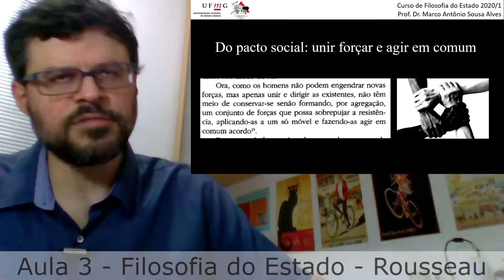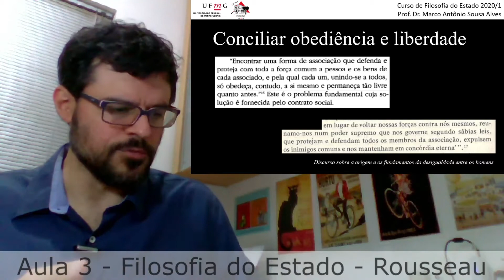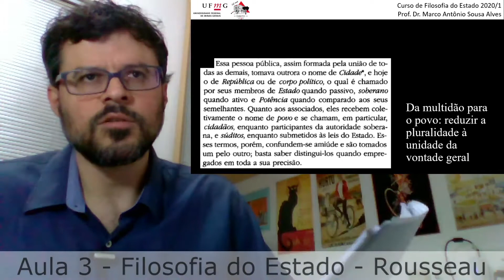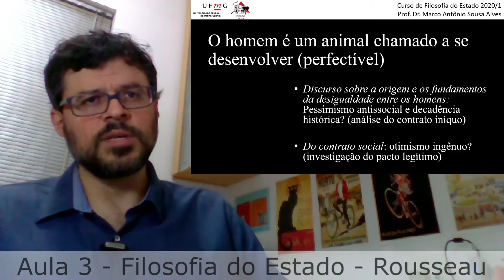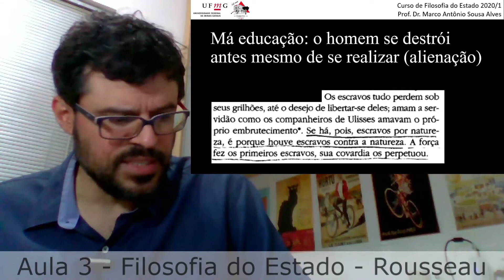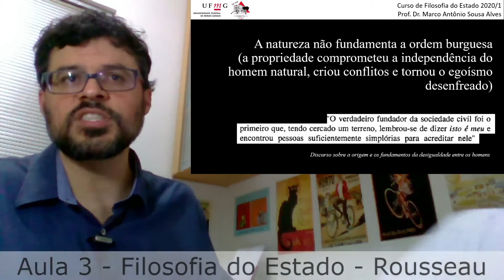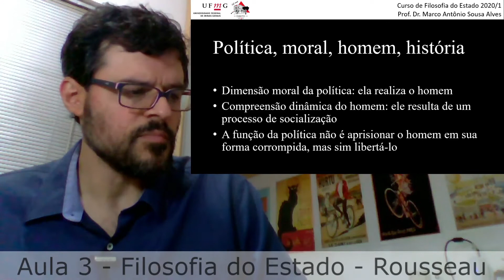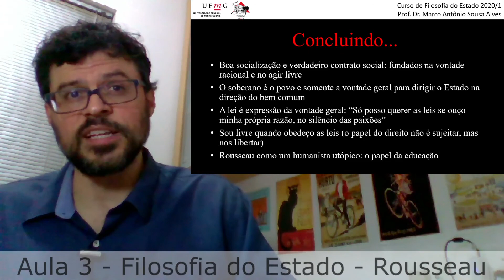Aula 3 - Rousseau - Parte 2